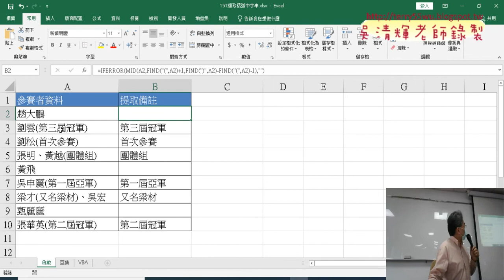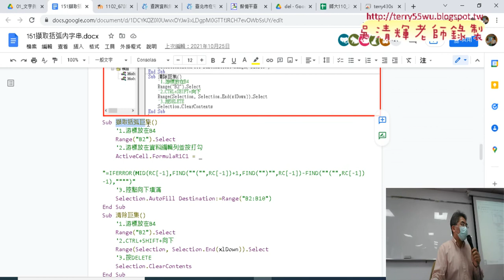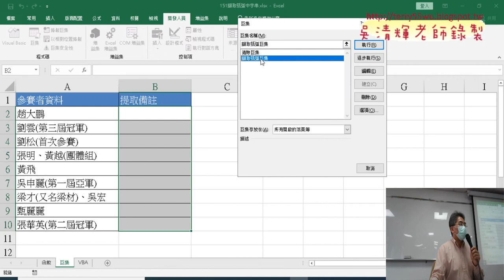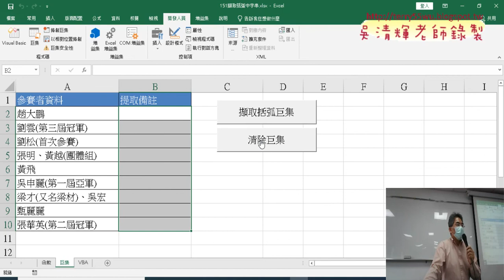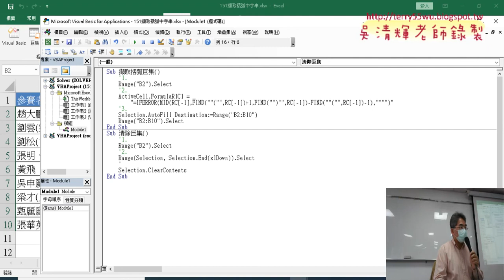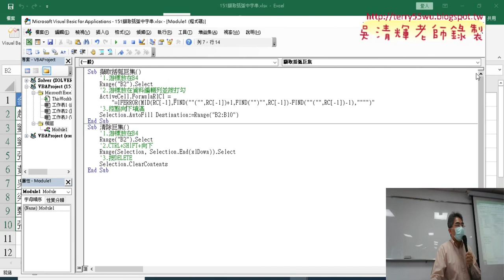02 錄製巨集與增加按鈕與註解程式